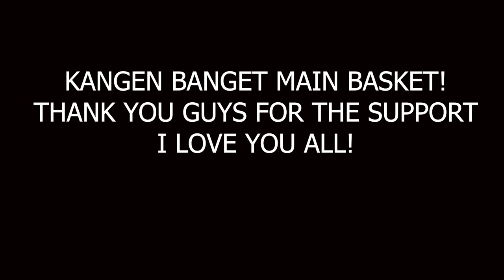Hype Tape: Rocky Padila dan 3-Year Anniversary Channel ini! Terima Kasih Kepada Semua Pelatih.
Highlights dari Rocky Padila dan merayakan 3 tahun channel ini.